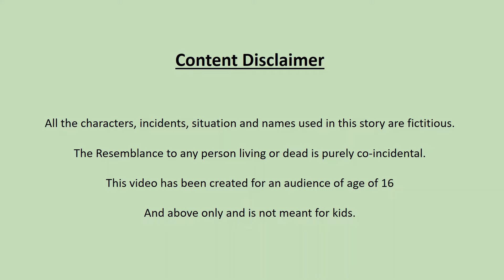खरानीको डोरी ll नेपाली लोककथा ll Kharaniko Dori ll Nepali Folk Story ll कोरी बाटी ll Nepali Cartoon